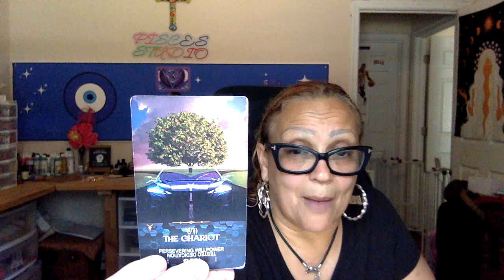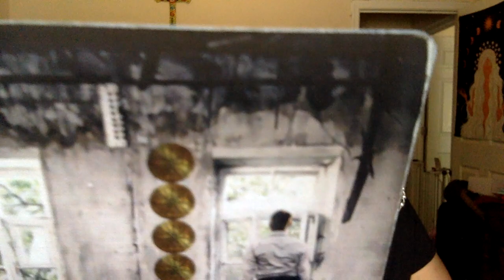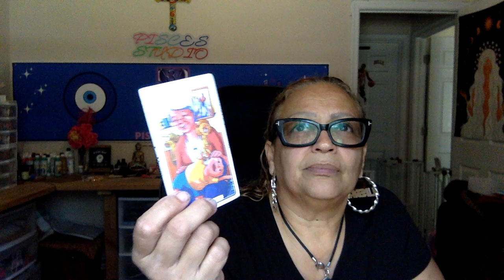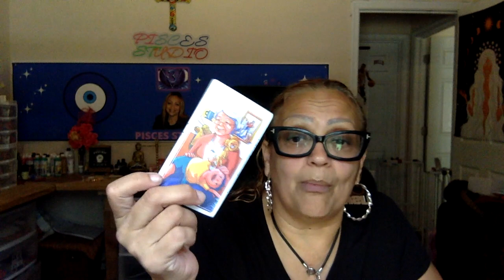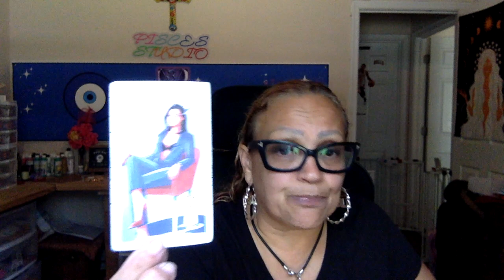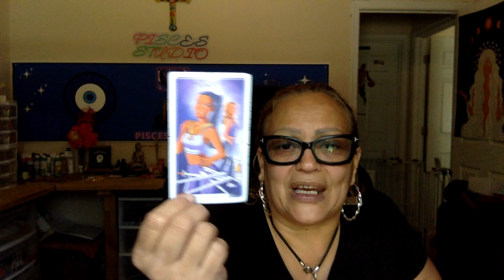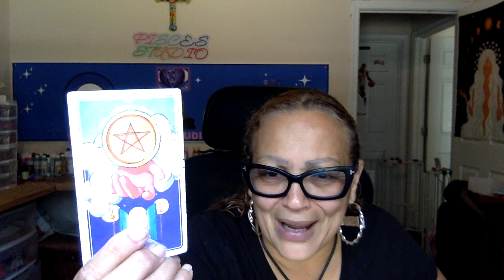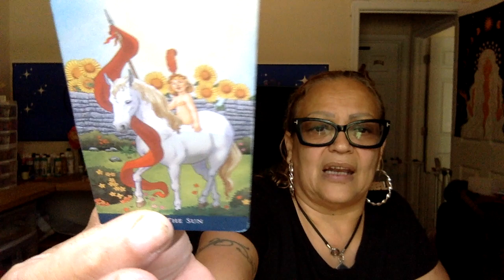🧿 Pisces🪬 GOD HAS A MESSAGE FOR YOU 🫵🏼 ALL YOU HAVE TO DO IS LISTEN👂🏼